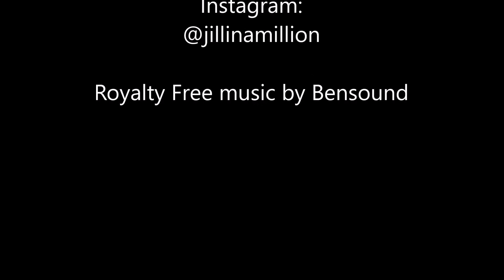Bumblebees briefly buzzed. Tongue Twisters. English Pronunciation Practice .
"Bumblebees briefly buzzed beneath the bins of beans"
This two minute Tongue Twister challenge will help to work your English muscles and help to improve not only your English pronunciation but also your English listening skills.

I speak with a British English Accent and explain things clearly to make it easy for anyone to understand. If you have any questions or comments, please leave them in the comment section below. I'd love to hear from you.

MY CHANNEL

Learn with Jill has lots of different videos to help you learn:

ENGLISH:
English Grammar, Vocabulary, Pronunciation and get some Listening practice through videos showing beautiful places to visit in Cairns, Australia.

ONLINE TEACHING:
Learn with me as I document my transition from face-to-face teaching into the esl online world. I share tips, what has worked, what hasn't and anything else I learn along the way and share with others interested in working from home teaching English.